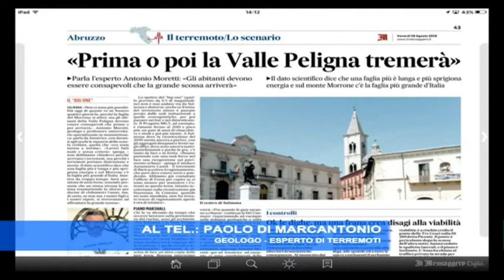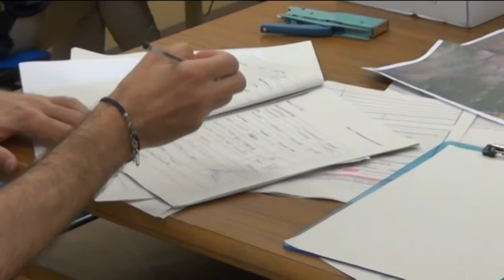TgSei L'Aquila Venerdi 26 agosto 2016